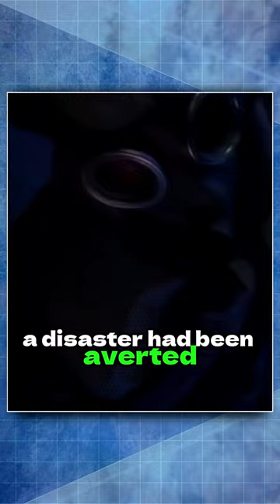Soviet Submarine K19 Radiation Accident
The K-19 – known to those in the Soviet navy as “Hiroshima” –  was launched in 1959. During its service it suffered numerous radiation accidents that killed members of its crew. After a final accident in 1961, the two reactor compartments were cut out of the submarine’s hull, though their spent fuel was not offloaded.
The reactors were mothballed in Severodvinsk by filling them with a preservative based on furfural, which was forecast to seal the spent nuclear fuel against sea water for as much as 500 years. In 1965, after the reactor compartments were thus sealed, they were dumped in the ocean. The K-19 submarine itself, once fitted with a new powerplant, continued operations until 1990.

IMPORTANT !!